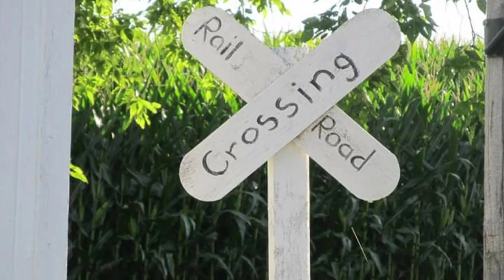HYTRR depot in Hooppole, Illinois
The depot in Hooppole, Illinois that still remains was from the now long abandoned Hooppole, Yorktown and Tampico Railroad which operated from 1909 til its abandonment in 1954. It was used by Farmers the ones who supported it. The railroad went bankrupt in 1943 but managed to stay a float until 1954. I visited the depot in 2018. I think the tracks were behind the depot as it looked like a bed in spots and. came around possibly serving the grain elevator or anything there during its lifetime.